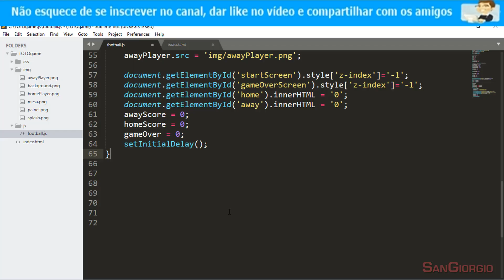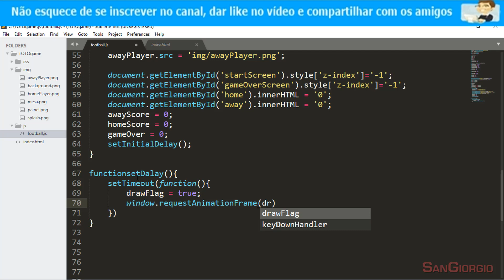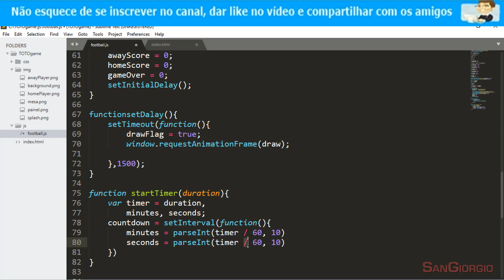Curso Programação - Criando Um Jogo Completo Em Html5 , Css3 E Javascript - 17